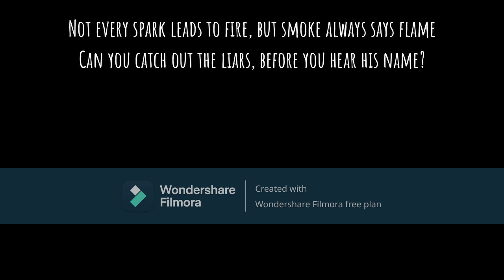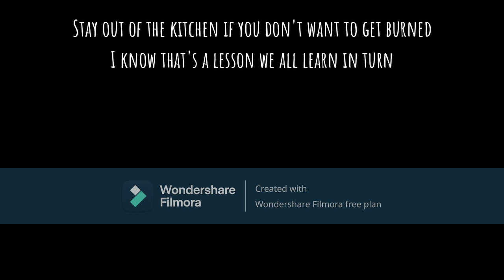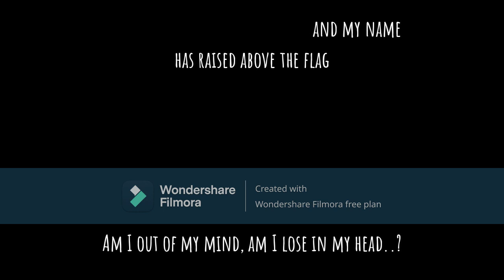New Arson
Background: Blubeans
ND art: Me
A art: Samu
Bonus art: Oomi, Pingu, BG Berina, TT, Juan, Jhir, German, and OG songs

New Dawn by Chewiecatt

Arsonist by Gamingly